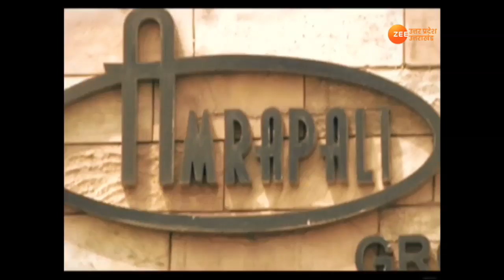आम्रपाली_मामला : घर के 'टूटे सपने' का 'गुनहगार' कौन? आज SC सुनाएगा फैसला